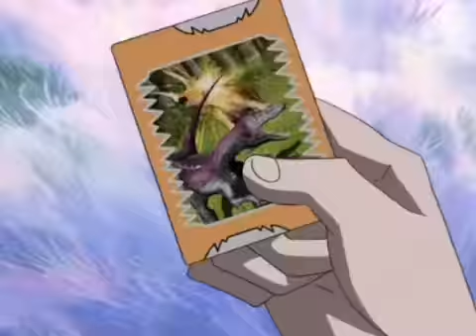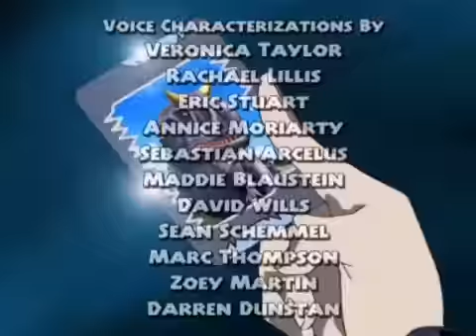04 RAINBOW MUSIC OZIEL LOZANO